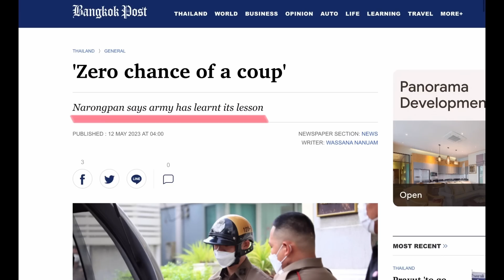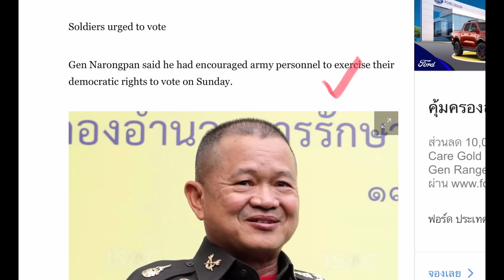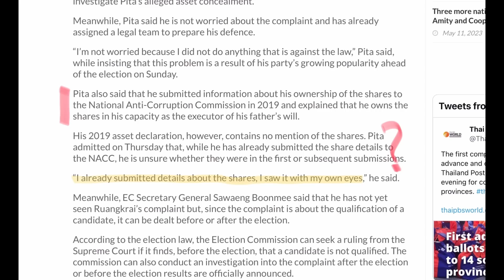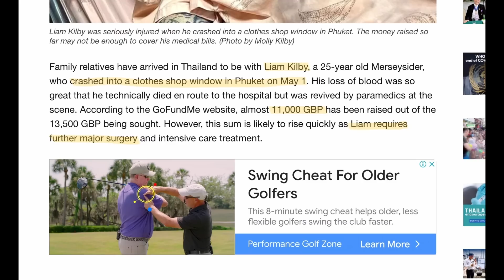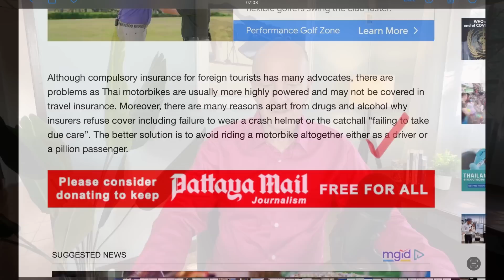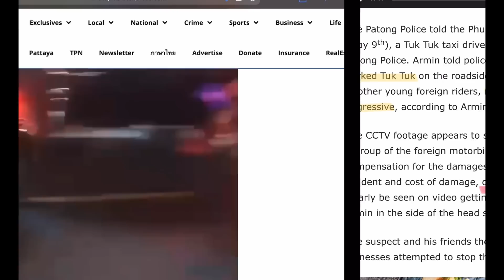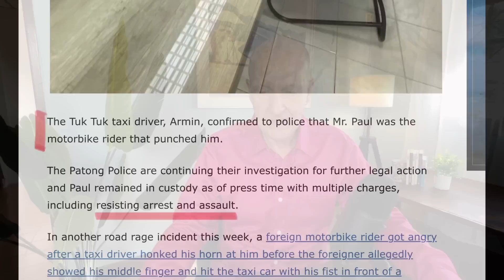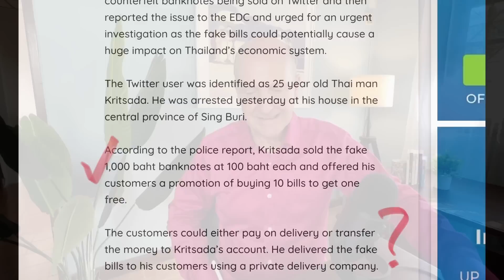“Zero chance of a coup” - Army Chief, Brit assaults tuk tuk driver (VIDEO) - TNT May 12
Thailand's army chief has, again, said there will be "no more coups" just two days before the next Thai general election. Popular PM-hopeful has to face an inquiry from the Election Commission over a shareholding in a Thai media company, another Brit in hospital after motorbike accident and no insurance, a British guy is now in custody after assaulting a Patong tuk tuk driver. Thai man tries to sell fake 1000 baht notes for 100 baht each... sells them on Twitter with free delivery!

TIMESTAMPS
0:00 - Election on Sunday, and alcohol ban this weekend
0:27 - Thai Army chief says there "will be no coup" after this election
3:34 - A formal complaint against the leader of the Move Forward Party
7:38 - You British man has motorbike accident in Phuket, no insurance, calling for donations
10:38 - British man arrested in Phuket after assaulting a tuk tuk driver
13:12 - Tourism Authority of Thailand wants tourists to go to 'secondary' locations
15:07 - Thai caught after trying to sell fake 1000 baht notes online for 100 baht each